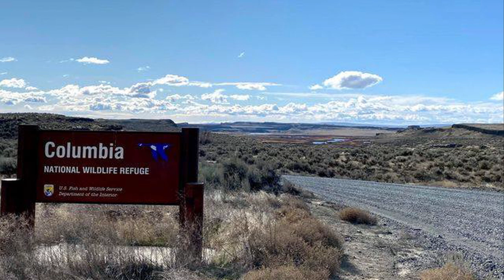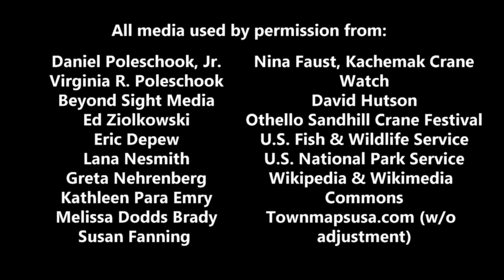Sandhill Crane Virtual Tour around Othello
The Sandhill Crane is a majestic bird that touches down in Othello during its migration on the Pacific Flyway. Made by Eric Depew and the Othello Sandhill Crane Festival, in 2021.